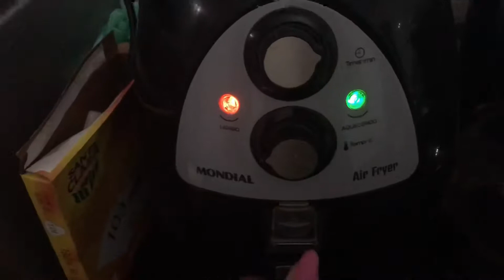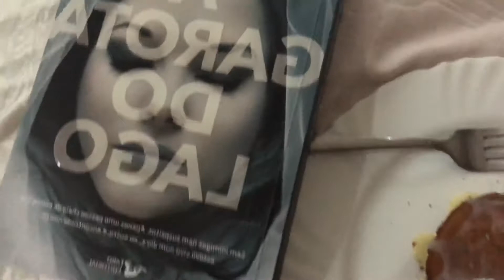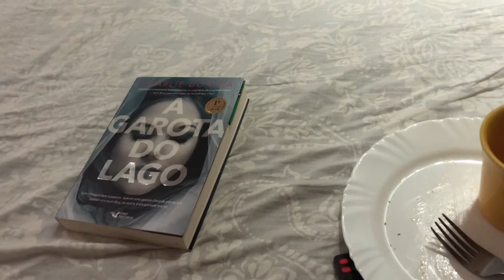🤜🏼🤛🏾VLOG DA MADRUGA / ENXAQUECA/ BOLO DE CANECA / Air Fryer!